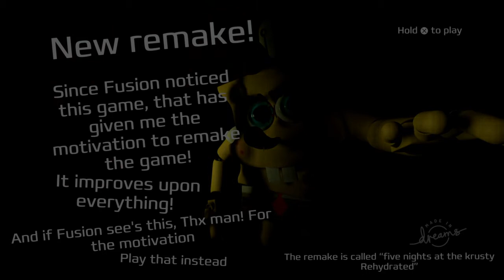Playing "Five Nights at the Krusty Krab" on Dreams...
I also briefly played the Spongebob Horror collectathon